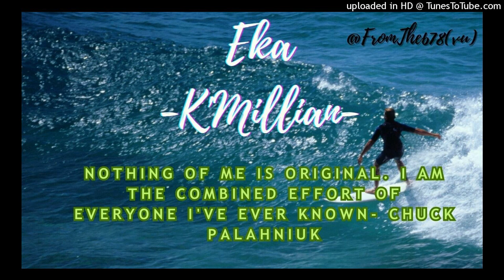K'Millian - Eka [From The 678_2023]vu